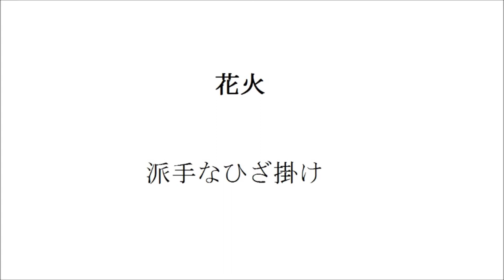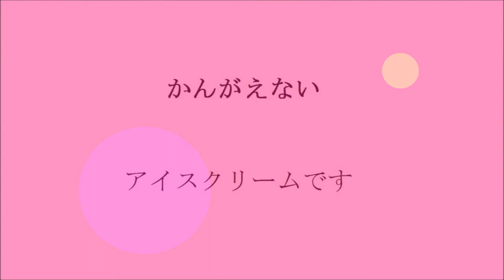青 （詩 絵画 フルート 即興音楽 Japanese）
青

いや、昔のことを言うのはやめてくれ

何でもないことを書く

erabanai

花火

派手なひざ掛け

かんがえない

アイスクリームです